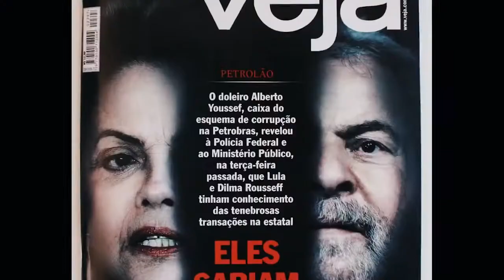A ÚLTIMA ESPERANÇA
A sua ÚLTIMA chance

Não deixe que nos calem, ajude esse canal com a sua doação espontânea, não temos monetização, não temos patrocínios.
Ajude o canal com a sua doação, este canal não é monetizado, ajude com qualquer valor.

Quer ganhar 50 dolares?